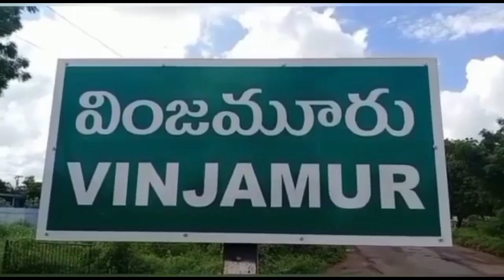ఊటుకూరు అభివృద్ధి లక్ష్యంగా ముందుకు సాగుతాం-వైసీపీ నేత రొడ్డా కొండయ్య..